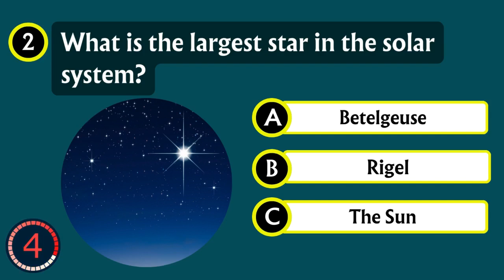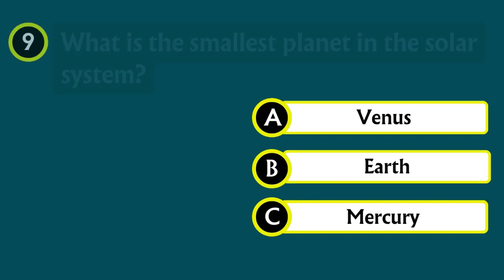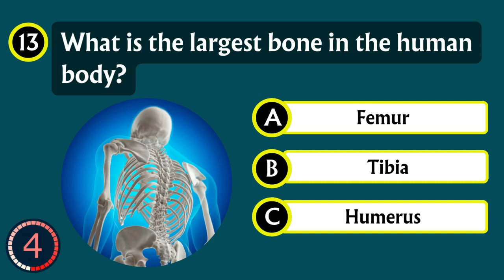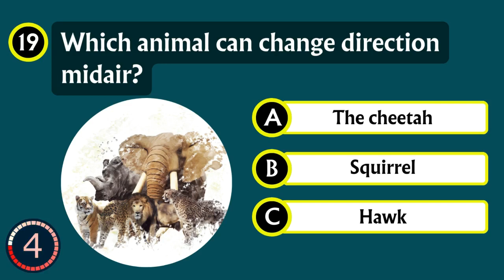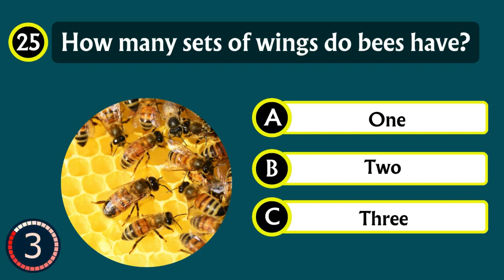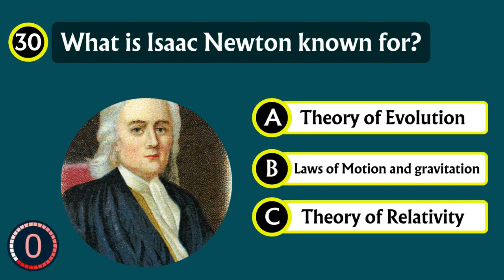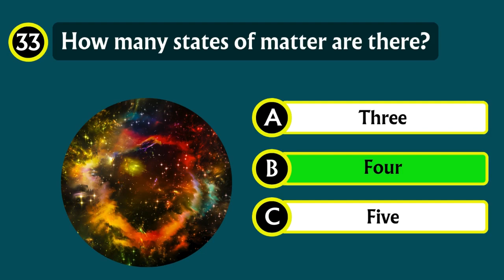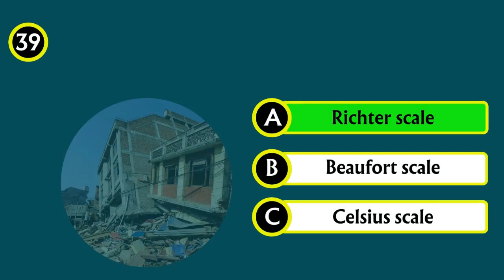GENERAL KNOWLEDGE QUIZ - 40 MULTIPLE CHOICE QUESTIONS AND ANSWERS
Welcome to 100K QUIZZES channel! Explore the world of knowledge with our exciting General Knowledge Quizzes! 🧠💡 From history 🕰️ to science 🔬, pop culture 🎬 to geography 🗺️, we've got quizzes for every curious mind!

🤔 Are you a trivia enthusiast or just looking to have fun while learning? Our quizzes are designed for everyone! Expect engaging questions, surprising facts, and a chance to test your wits across a variety of subjects.

🚀 Join us on a journey of discovery, where learning meets entertainment! Let the quiz adventure begin! 🚀